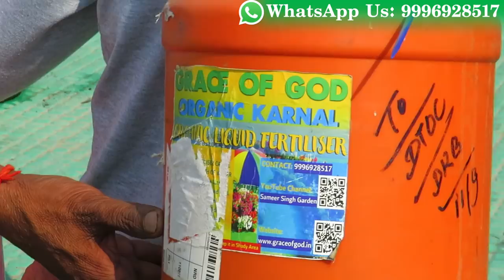आप भी ले सकते हैं 1000+ बड़े बड़े पेटुनिया / Petunia एक ही गमले से रामविलास जी की तरह || GIANT PETUNIA